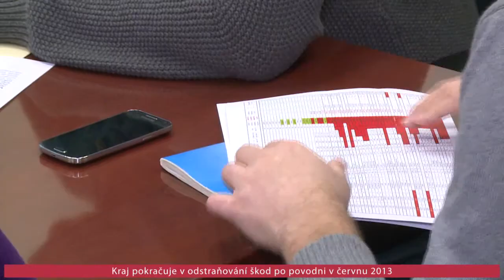TK PO ZASEDANI RADY LIBERECKÉHO KRAJE - III. část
Kraj pokračuje v odstraňování škod po povodni v červnu 2013